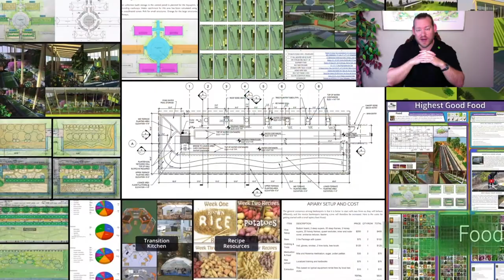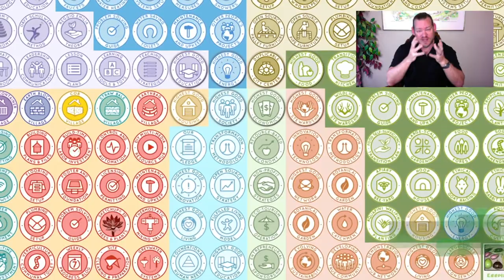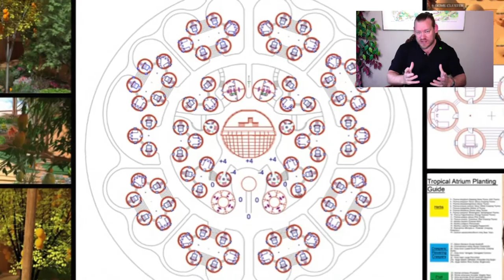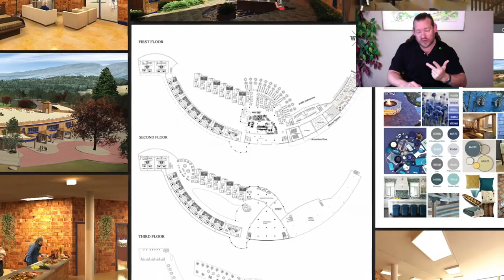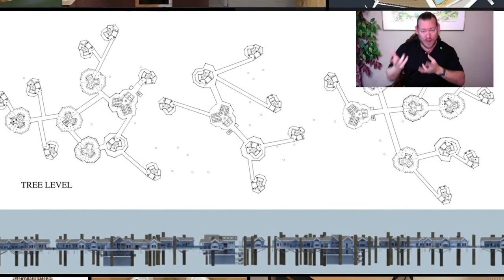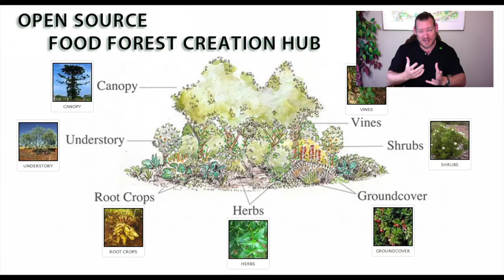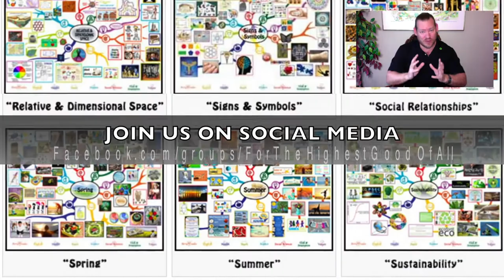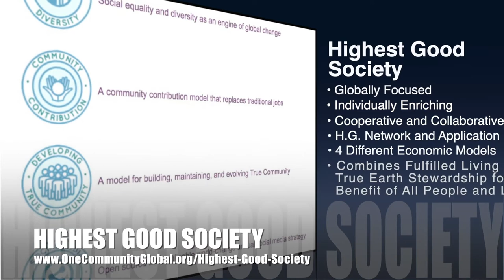One Community Weekly Progress Update #362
THIS WEEK'S TOPIC: Blueprint for a World That Works for Everyone